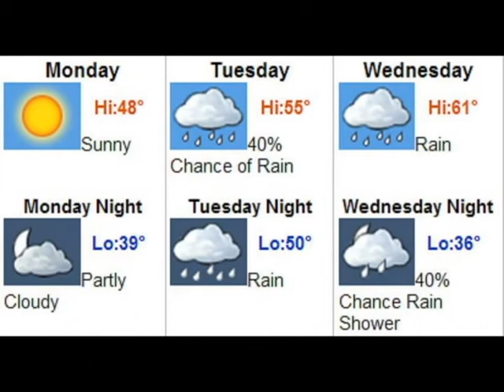News You Can Use 11/29/2010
Host:  Ms. Hutchins